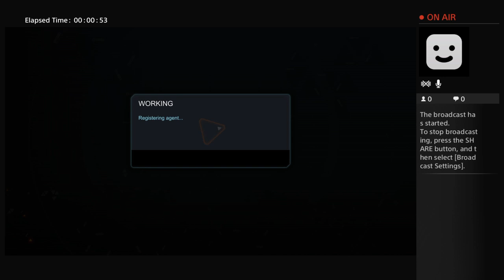TheUnknownFang's Live PS4 Broadcast